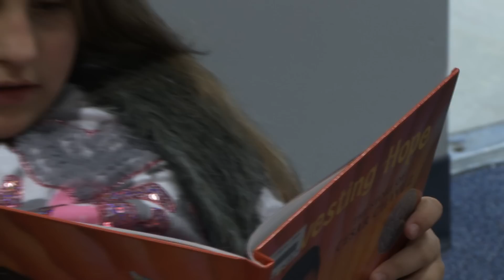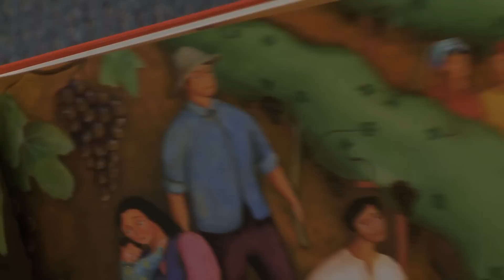Susan Guess takes a stand against bullying.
Sarah Clarks talks with Susan Guess about school bullying.